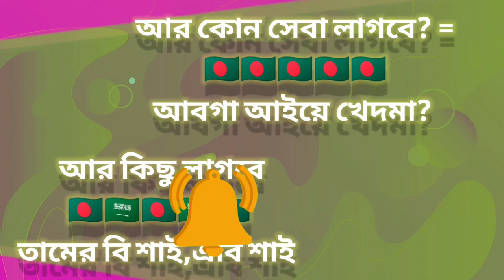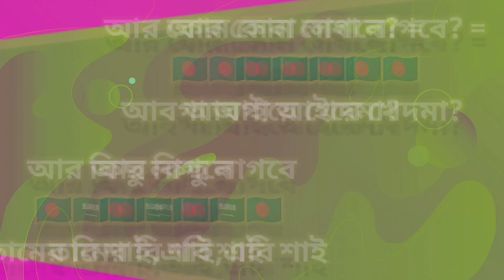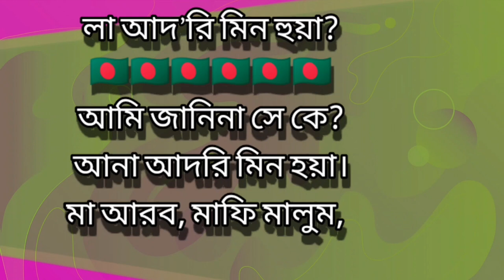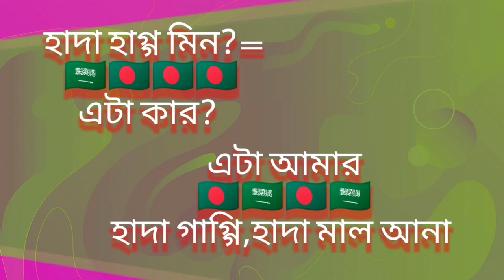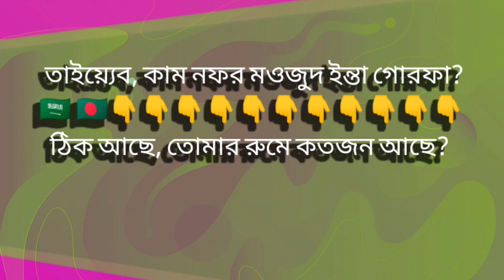আরবি ভাষা শিক্ষা আরবি শিক্ষা কোর্স আরবিতে কথা বলা শেখার সহজ কৌশল 2022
bangla to arabi learn Arabic language from bangla